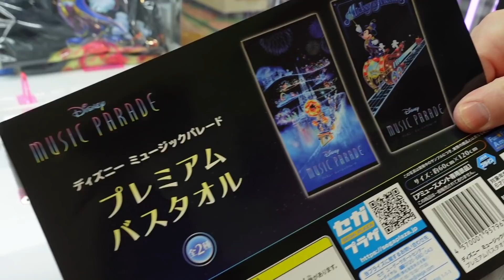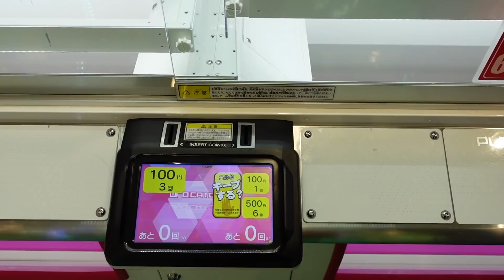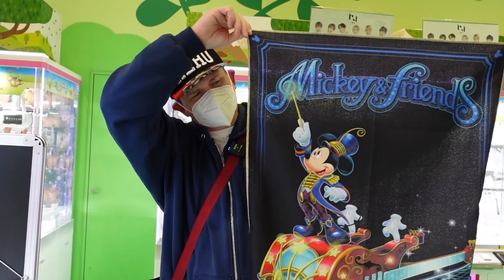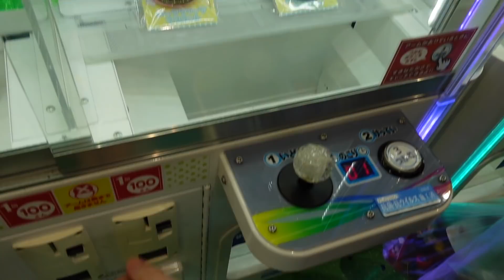WHAT DID WE WIN?!?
Hey everybody!!!  It's Disney and Mickey Mouse is on it, but we have no idea what it is we are trying to win :-)